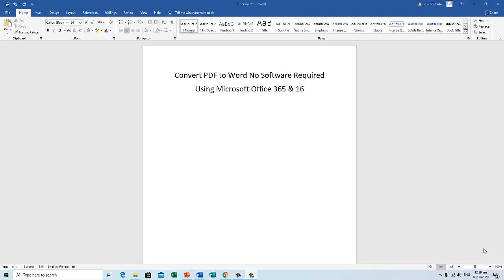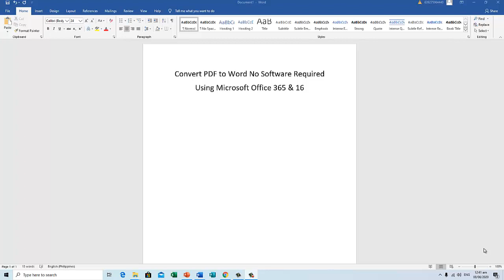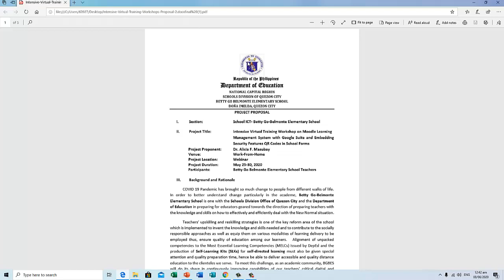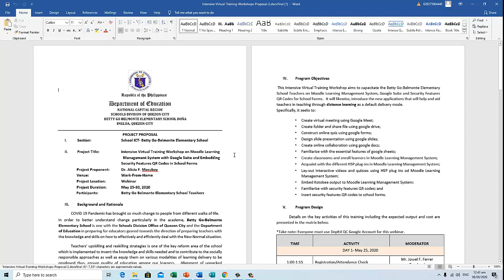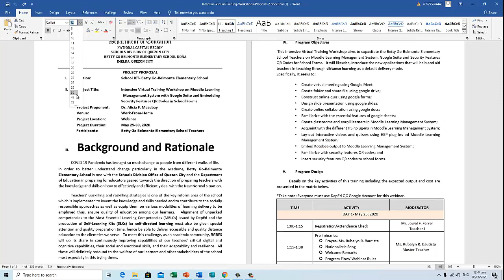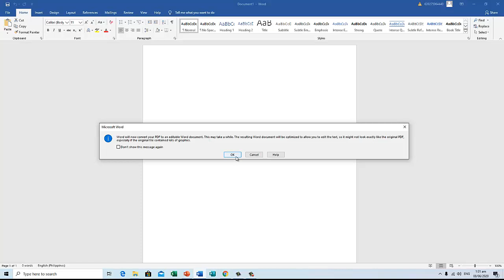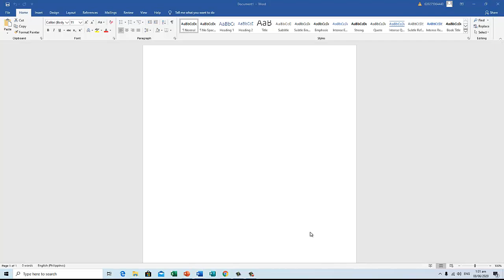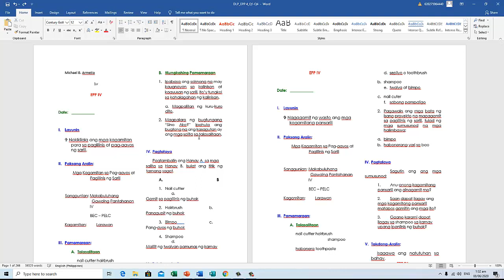Convert PDF to Word No Software Required Using Microsoft Office 365 & 16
Fast and Easy way to Convert PDF to Word